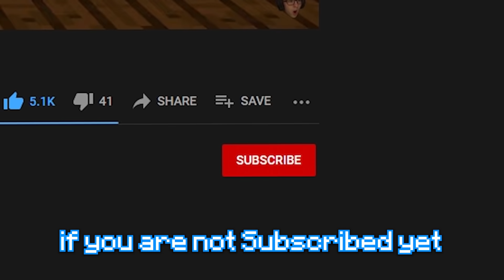The Most INTENSE Minecraft Bedwars 2v1 EVER...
The Most INTENSE 2v1 In Minecraft Bedwars EVER...

🎞️ Clip Channel:  @Wallibear Clips

Wallibear merch makes you more EPIC at bedwars!!! (TRUE)

TO DAY! In this Minecraft Bedwars video we played on Hypixel and I got in a sticky situation but I Threw and Ender Pearl up into the air to make a INSANE Ender Pearl Clutch in Bedwars!!! We are getting super close to 500K, I am releasing special 500K Merch soon!!! I hope you guys enjoy the video I love you guys!

🎥 Edited by Joopidge and StrikeIDK